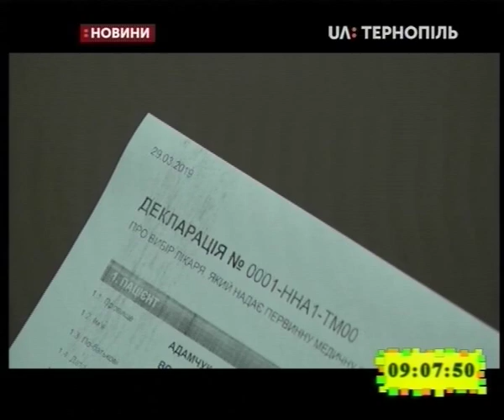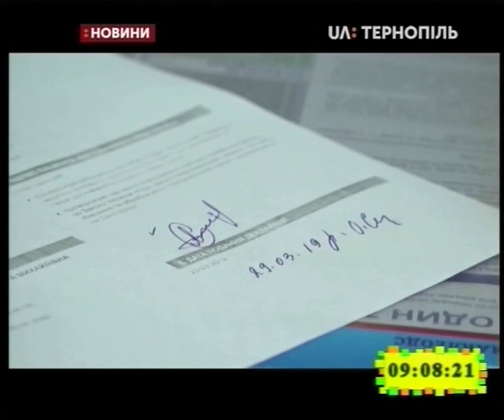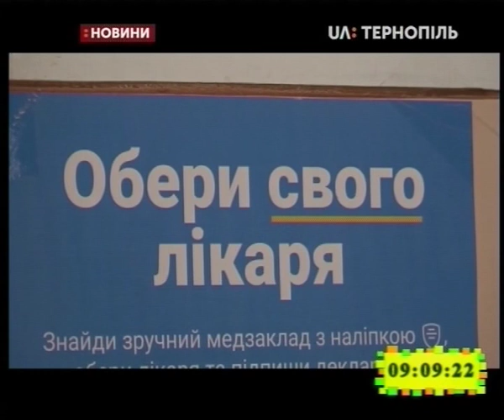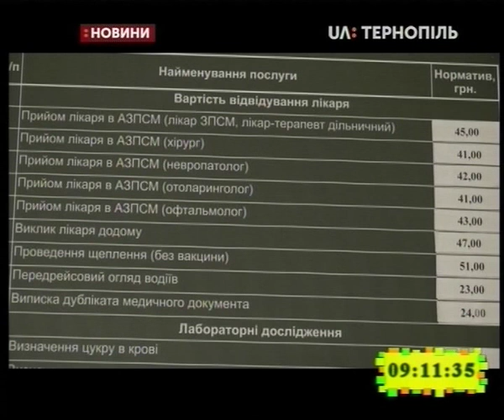30.03.2019. Новини. 9:00